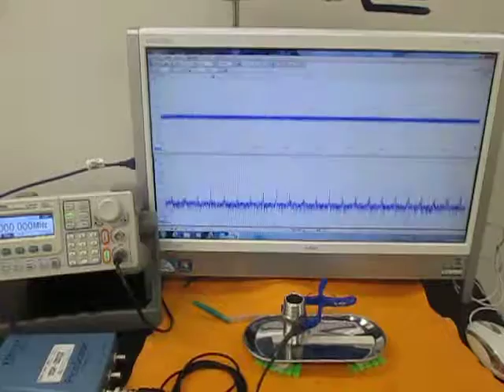オリジナル超音波実験 （超音波システム研究所 ultrasonic-labo）